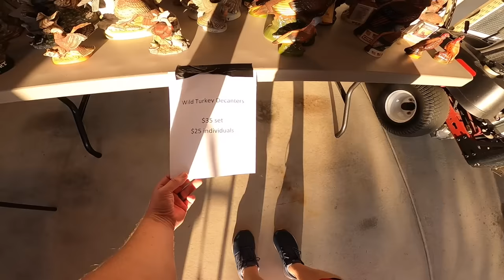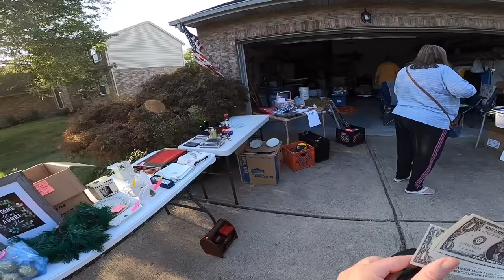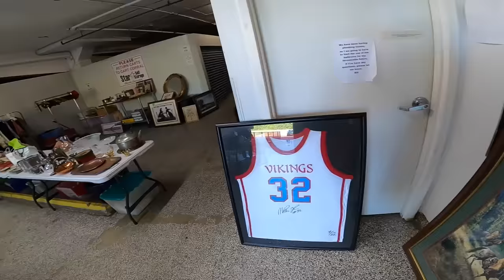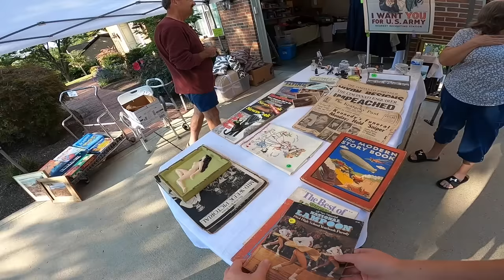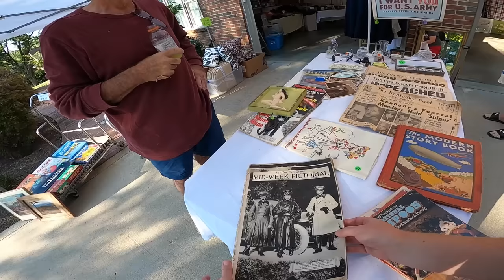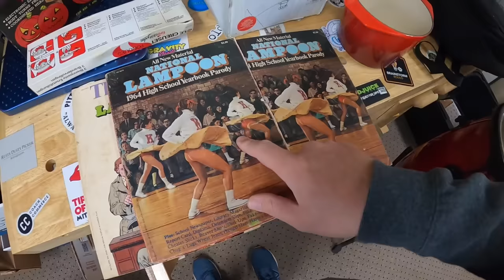THESE GUYS WERE ASKING WAY TOO MUCH!